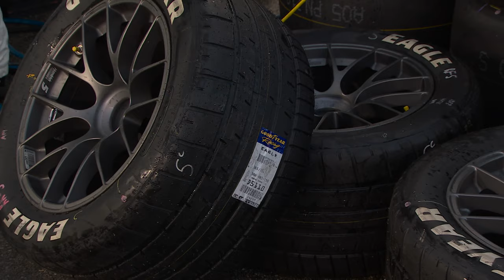Hot Take: Kyle Petty doesn’t understand ‘the B.S. (Truex) threw at us yesterday’ | NASCAR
Listen in as Kyle Petty discusses Martin Truex Jr.'s fourth-place running at Richmond Raceway and his post-race behavior following the finish.

Play every weekend!